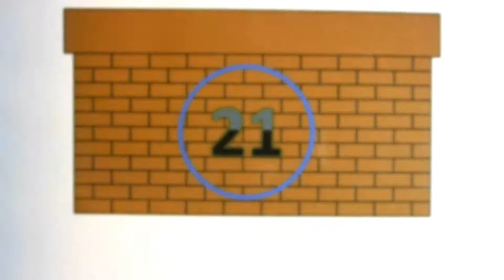PC Eigenbau # 4 - Lessons learned (1)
erste Erfahrungen:
Asus H97 Pro Gamer _ Q Dimm, Q Shield, rote LED
Corsair RM 450 _ Kabel
Intel boxed Kühler _ Kabellänge, Ausrichtung
Coolermaster HAF 912+ _ werkzeugloser Einbau (optische Laufwerke)
Lüfter 3 Pin auf 4 Pin